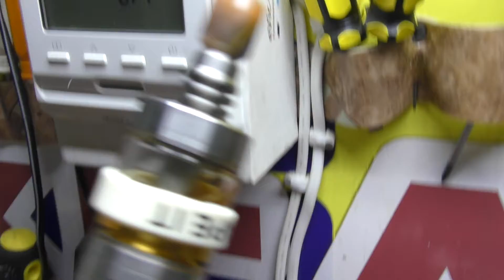Авторский Дрип-тип титан + акрил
Дрип типы  титан + акрил
можно и на заказ :)